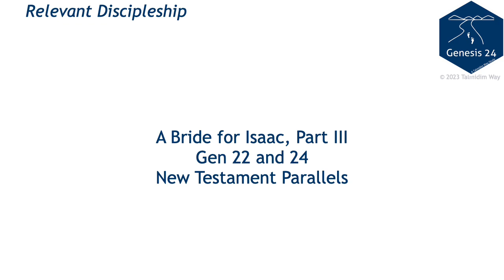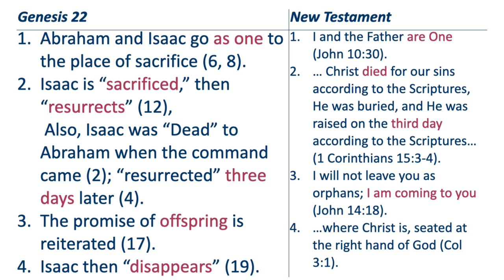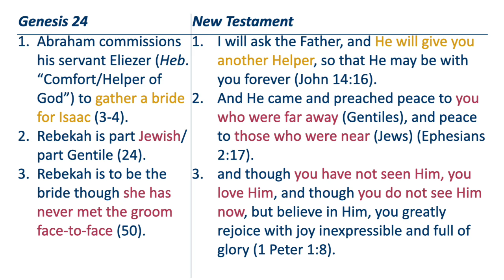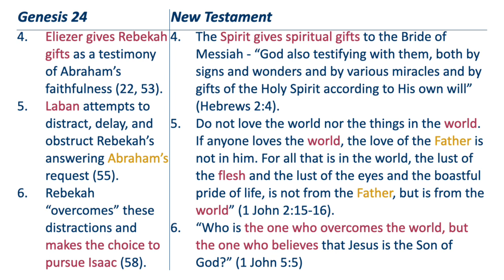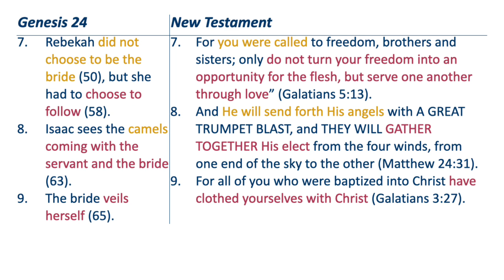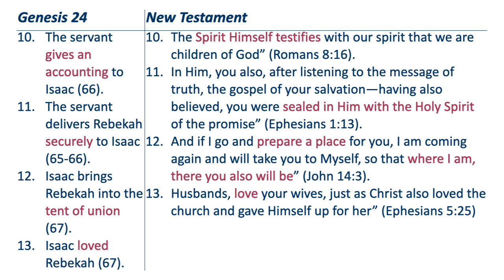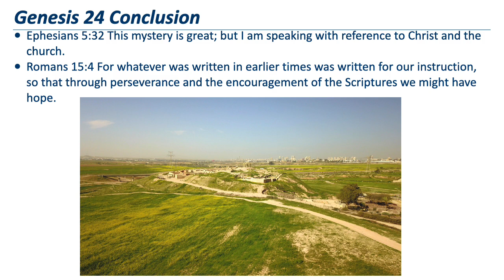A Bride for Isaac, Part III ✧ Genesis 22/24 and New Testament ✧ Backgrounds ✧ Talmidim Way